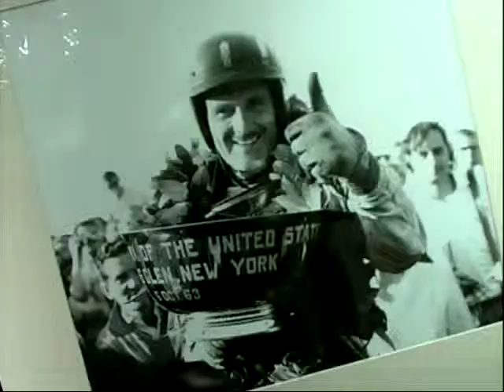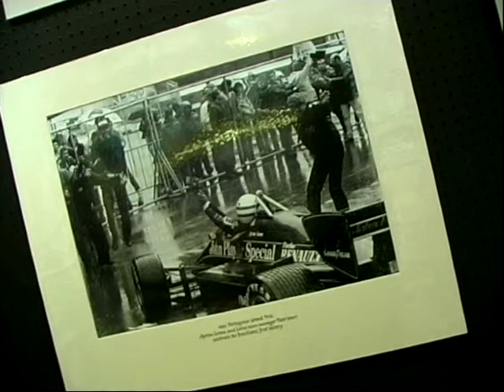LAT Photographic - Interview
Lawrence Lambert speaks to Peter Higham, the director of LAT Photographic who explains that his company is the largest photographic archive specializing in motorizing world wide, with an archive of about 9 million images, starting from 1985. He explains how and why people want to buy some of their images and also some history about some of his photos.